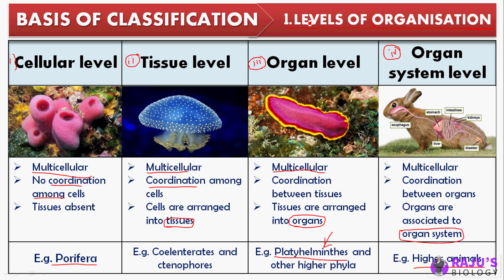Basics of Animal Classification Part 1 | Animal Kingdom in Tamil (2)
Hello everyone! In this Video series I'm going to teach you Animal Kingdom in Tamil. Watch to Learn Basics of Animal Classification in Tamil.

➤ 0:26 Levels of organisation
➤ 1:01 Cellular level organisation
➤ 2:47 Tissue level organisation
➤ 4:11 Organ level organisation
➤ 5:19 Organ system level organisation

Animal Kingdom Free Study Materials & Full Course

ᴡʜᴇʀᴇ ᴇʟsᴇ ʏᴏᴜ ᴄᴀɴ ғɪɴᴅ ᴍᴇ